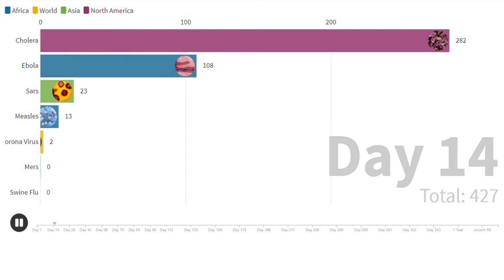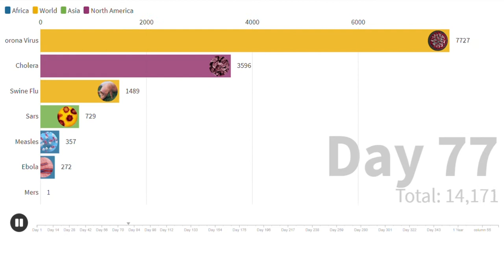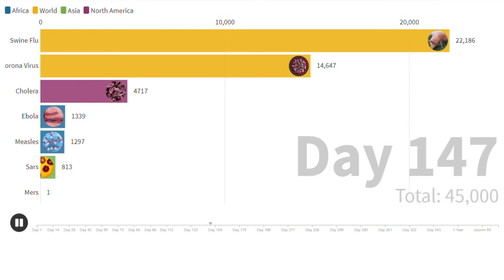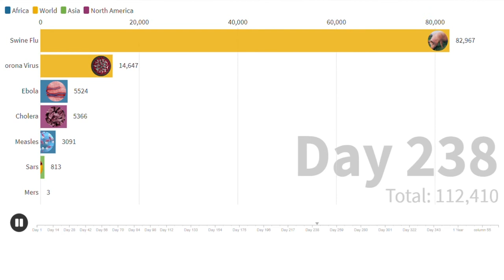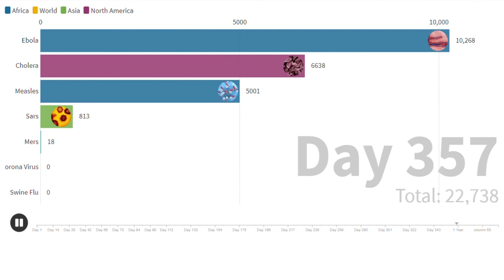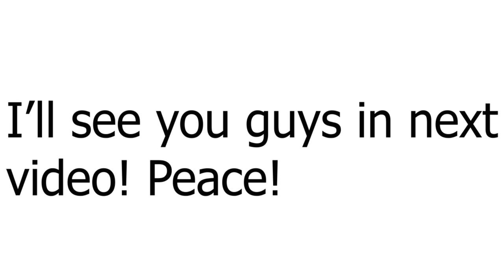Comparing the Deaths of Recent Outbreaks | Visualized #4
Again, rip for all the people that are being killed from these outbreaks and hopefully in the near future, we see a financial gain in the poor countries for better health and treatments. Similar videos like this are coming in the future.